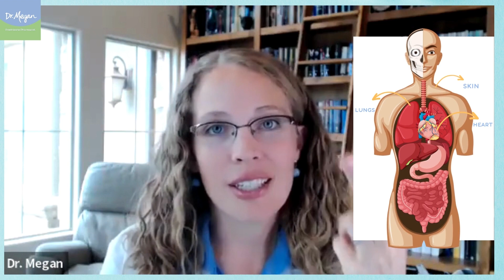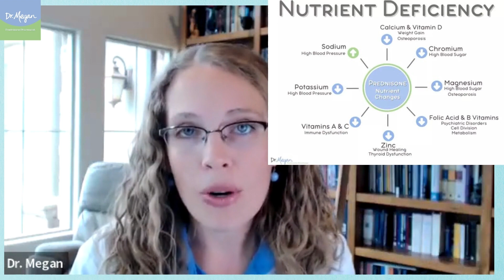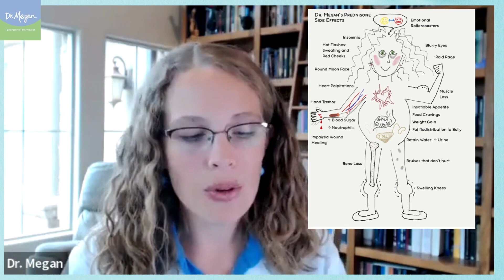Prednisone Natural Alternatives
I'm sure I'm not alone in feeling reticent to have to take prednisone.
So that makes us look for alternatives.
Check out this new video in which I discovered a natural alternative to cope.

Nutranize is a natural supplement designed to help those on Prednisone manage side effects, replenish lost nutrients, and have a better experience with their medication. It is formulated with nine essential nutrients, herbs, and vitamins, allowing users to receive the same positive benefits of Prednisone without the long-term health issues. Dr. Megan provides assistance in finding the best solution to Prednisone and Nutranize is the perfect alternative.

Chapters:
00:00-07:25 - Replenishing the Nutrients Stolen by Prednisone: A Natural Alternative to Feeling Better
07:25-07:51 - An All-Natural Alternative to Prednisone: Nutranize Helps You Feel Like Yourself Again!

Key Takeaways:
1. Prednisone is an effective medication, but comes with side effects and long-term health risks.
2. Nutranize Zone supplement is formulated with nine essential nutrients and other herbs and vitamins to help manage Prednisone's side effects and replenish lost vital nutrients.
3. Nutranize is a natural alternative to Prednisone, helping make it more bearable.

Nutranize Zone helps reduce your suffering by replenishing your body so that you can recover from prednisone.
Zone is formulated especially for people on prednisone.*
The first and only supplement you need while on prednisone.
Get your life back and feel like yourself again.